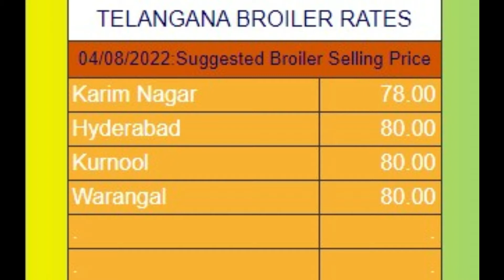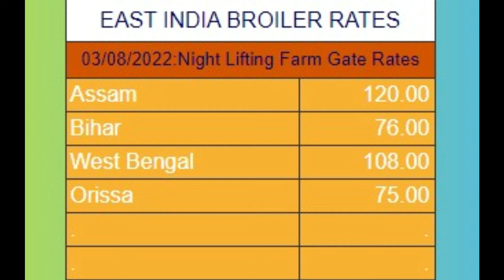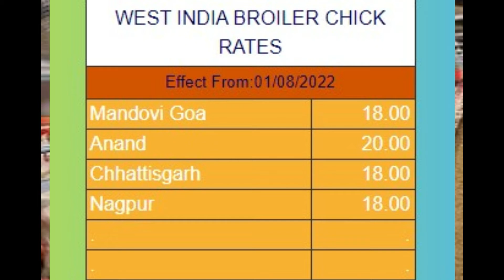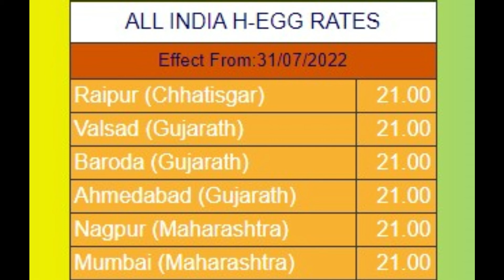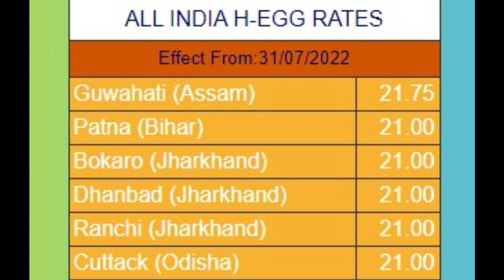06-08-2022- | indian broiler rate | indian egg rate| chicks rate |indian poultry rate